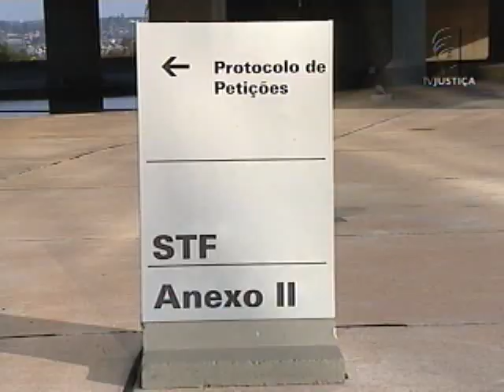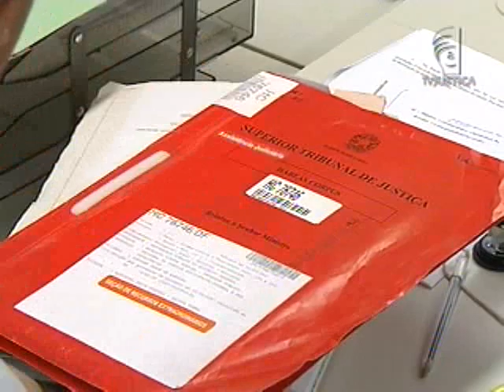Sessão STF (25/04/2013)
Está previsto na pauta de julgamentos de hoje (25) do plenário do Supremo Tribunal Federal (STF) um recurso que trata da suposta prática de sonegação de contribuição previdenciária. Os ministros do STF também devem decidir se aceitam uma denúncia do Ministério Público (MP) contra um ex-prefeito por desvio de verbas públicas.